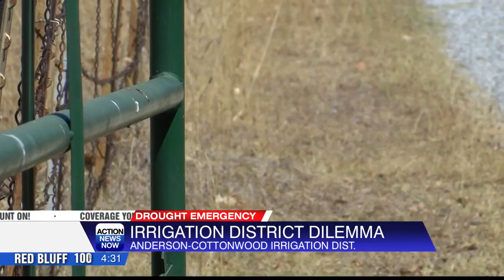Customers of the Anderson-Cottonwood Irrigation District are without water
The Anderson-Cottonwood Irrigation District was only given around 14 hundred square feet of water per month, despite having water rights that date back to 1914.